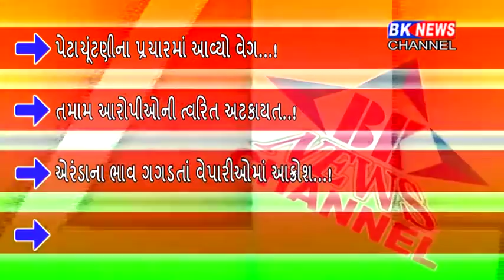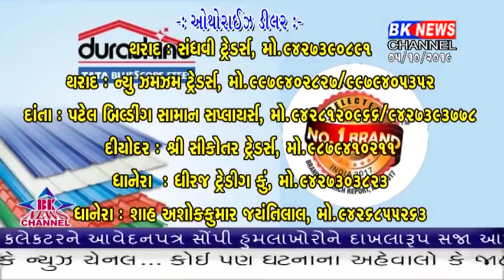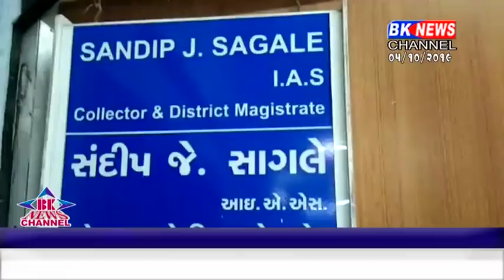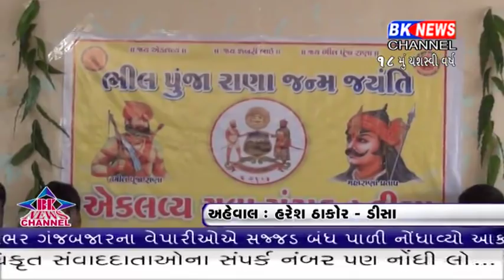05 10 2019